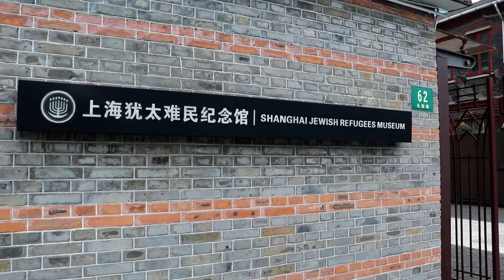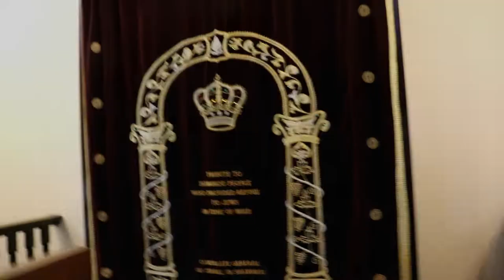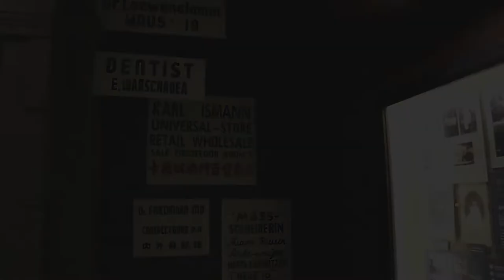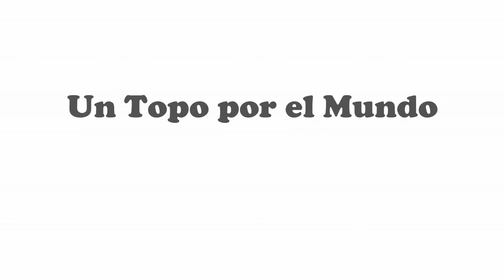JUDIOS de SHANGHAI y el GUETO | China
Shanghai es una ciudad China con muchas migraciones, entre ellas, una impotante migración judía que comenzó a mediados del siglo xix